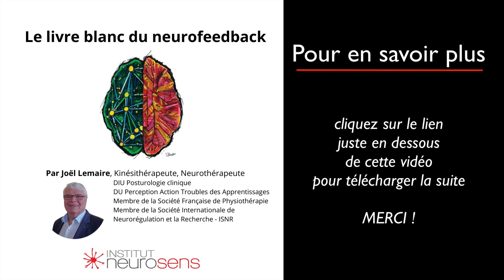Livre Blanc du Neurofeedback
Le Livre Blanc en Neurofeedback

Nous sommes ravis de vous annoncer la disponibilité du Livre Blanc en Neurofeedback écrit par Joël Lemaire, désormais accessible en deux formats : PDF et AUDIO ! 📚🎧

Ce Livre Blanc est une ressource inestimable pour les professionnels de la santé, de l'éducation, de l'accompagnement et les personnes en reconversion professionnelle qui souhaitent approfondir leurs connaissances dans le domaine du biofeedback et du neurofeedback.

En téléchargeant le Livre Blanc en PDF, vous pourrez explorer les principes fondamentaux du neurofeedback et découvrir ses multiples applications dans votre domaine d'expertise. Vous trouverez des études de cas, des conseils pratiques et des informations essentielles pour enrichir votre pratique. 🌟

Pour une expérience plus pratique et immersive, nous avons également rendu disponible le Livre Blanc en format AUDIO. En écoutant cette version, vous pourrez assimiler les connaissances clés du neurofeedback de manière encore plus accessible et pratique, où que vous soyez. 🎧

Pour télécharger votre exemplaire gratuit du Livre Blanc en Neurofeedback en PDF ou en format AUDIO, il vous suffit de suivre le lien dans la description de cette vidéo. Ne manquez pas cette occasion de développer vos compétences et d'améliorer votre pratique grâce à cette ressource précieuse.

Que vous soyez novice dans le domaine ou déjà familiarisé avec le neurofeedback, ce Livre Blanc vous permettra d'approfondir vos connaissances, de découvrir de nouvelles perspectives et de vous ouvrir à de nouvelles possibilités professionnelles.

Rejoignez-nous dès maintenant dans cette aventure passionnante du neurofeedback. Téléchargez votre exemplaire COMPLET gratuit du Livre Blanc en Neurofeedback en PDF ou en format AUDIO et embarquez dans un voyage vers l'excellence professionnelle.

Restons connectés pour plus de découvertes et de partage.
À bientôt !